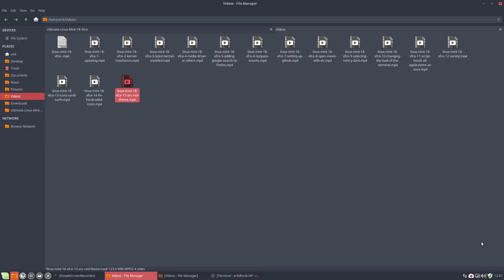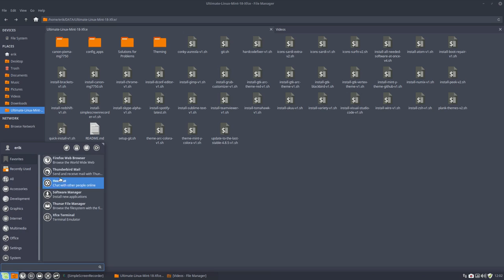linux mint 18 xfce 16 how to install the arc theme from horst3180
Project : Complete desktop customization from A till Z  for Linux Mint 18 XFCE - step by step guide